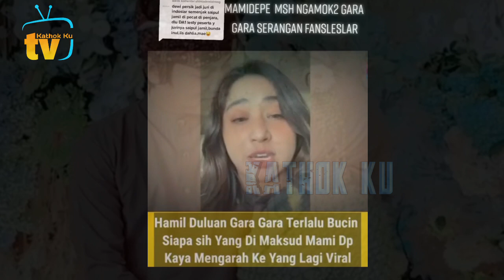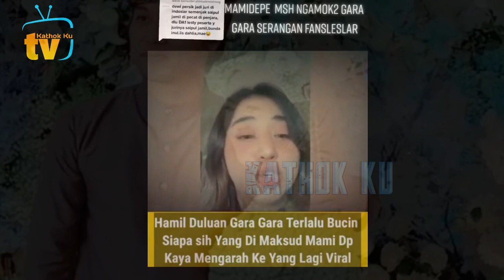TEGA BGT❗️ Dewi Persik SENTiL Lesti HAMiL DULUAN❓️ Leslar MURK4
Jangan Lupa: _
Thankz!!..